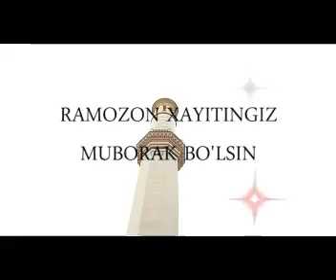Oq_tunuka_jome_masjidida_hayit_namozi